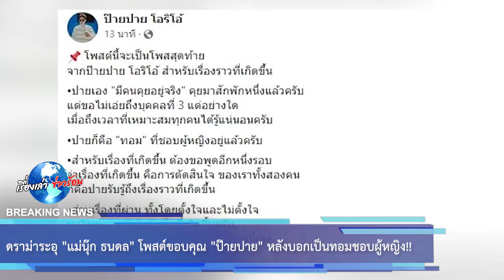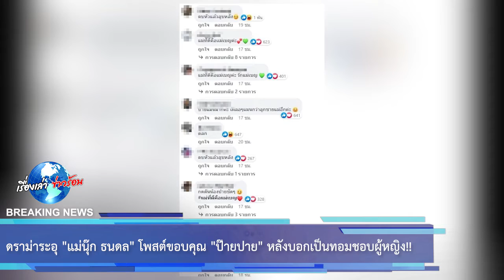ดราม่าระอุ แม่นุ๊ก ธนดล โพสต์ขอบคุณ ป๊ายปาย หลังบอกเป็นทอมชอบผู้หญิง!!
ซึ่งทางฝ่ายของ นุ๊ก ธนดล ก็ได้ยอมรับมีผู้หญิงมาที่บ้านจริง อยู่ในช่วงอายุที่เป็นวัยรุ่นที่ลองผิดลองถูก ขอโทษทำเอฟซีผิดหวัง ซึ่งในระหว่างที่แถลงข่าวนั้น แฟนคลับได้สังเกตสีหน้าของอดีตคู่จิ้น ป๊ายปาย ฉัตรนภา ดูเศร้าและฝืนยิ้มอีกด้วย